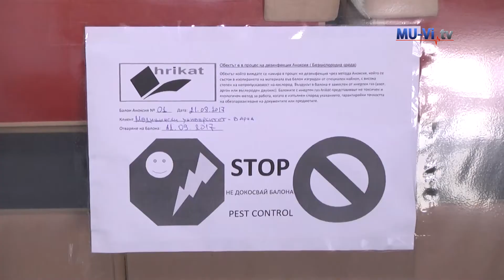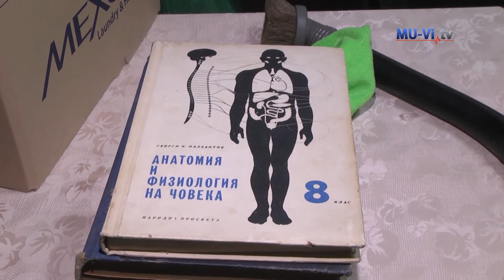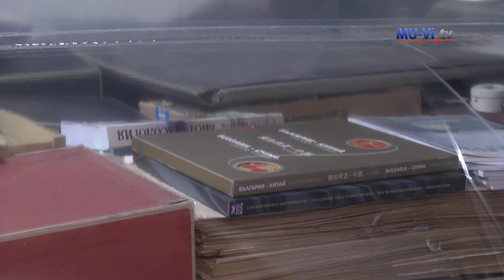Как се лекуват книгите от Музея на медицината?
Книгите и архива на Музея по история на медицината във Варна бяха подложени на специална процедура, която може да бъде определена като метод за лечение и профилактика на обекти от културното наследство или накратко - аноксия.